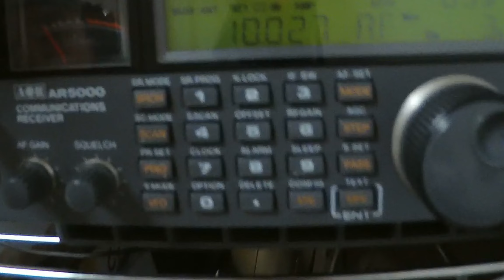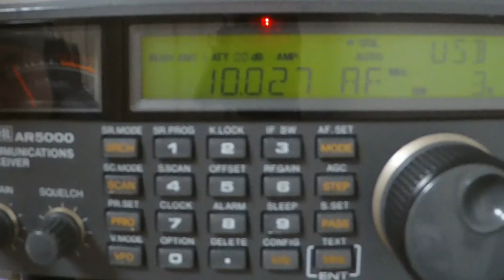短波帯での怪電波 Monster radio waves in the shortwave band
短波帯で適当にスケルチオフで手動サーチしていたところ、10.027MHｚで何かしらのデータ音的な謎電波を受信しました。
なお、当該周波数は航空無線洋上管制に割り当てられており、HF帯の航空データ通信かと思いましたが、東方周波数での運用はないようでした。
I was manually searching in the shortwave band with appropriate squelch-off, and received some kind of data tone-like mystery radio signal at 10.027 MHz.
Note that the frequency in question is allocated to aeronautical radio ocean control, and I thought it might be HF band aeronautical data communications, but there did not appear to be any operations on the eastern frequency.